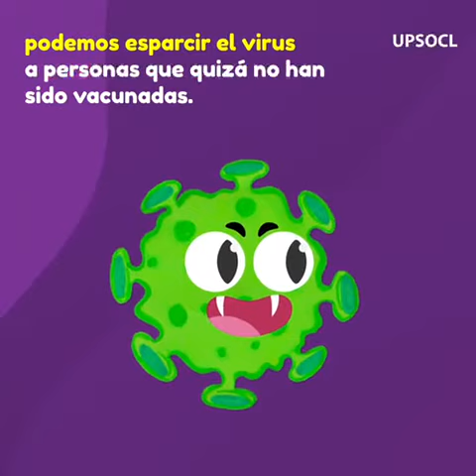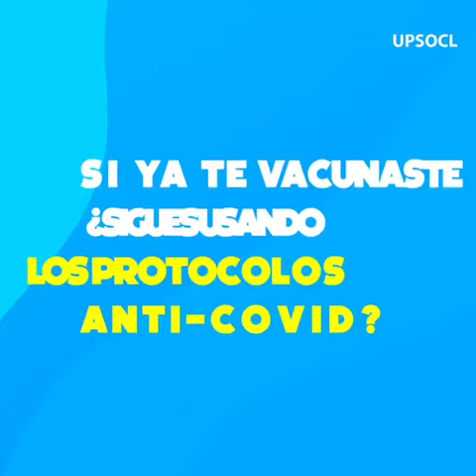Recomendaciones vacunación Covid 19